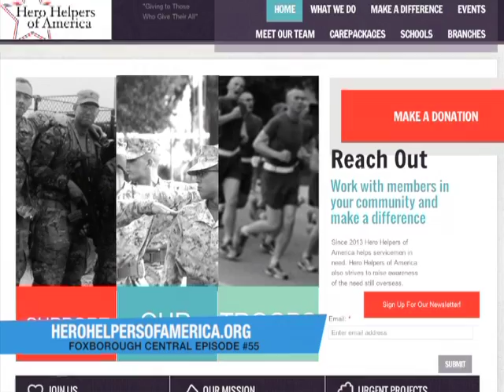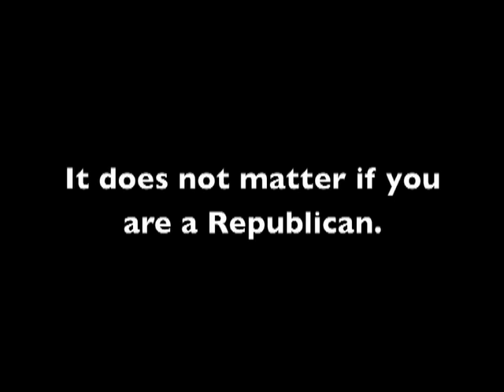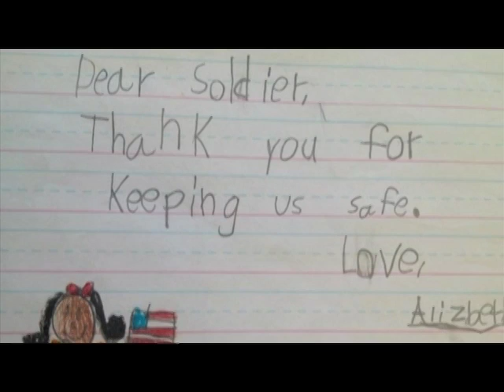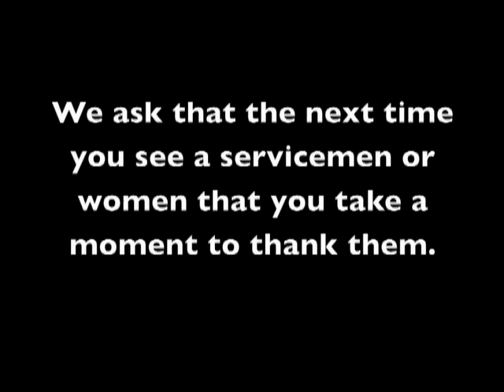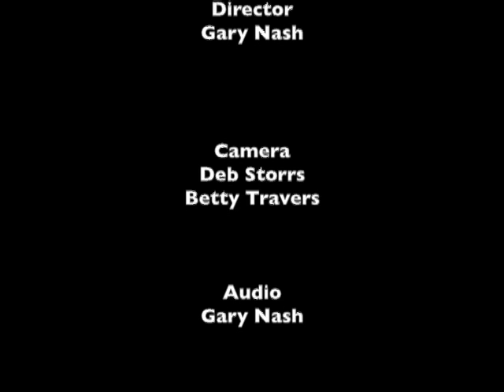Foxborough Central #55 Hero Helpers of America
This video is about FC - Hero Helpers of America